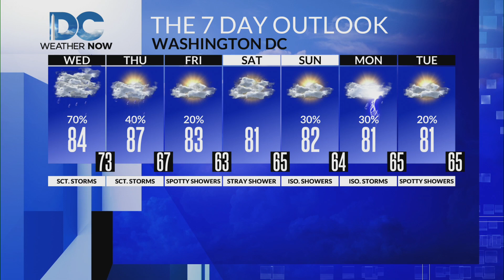Wednesday, June 5th, 2024: Jackie Layer's DMV Forecast: Scattered PM storms, locally heavy rain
We're starting off humid and cloudy, but the radar will become more active later this afternoon with scattered thunderstorms, which could contain heavy downpours.  Multiple rounds of showers and storms are expected, so flooding is possible.  A Flood Watch has been issued for the DC and Baltimore metro areas from noon until 10pm.  1-2" of rainfall is possible where the heavy downpours set up. Some storms are still possible tomorrow ahead of a cold front, but we're looking at drier conditions to round out the week.